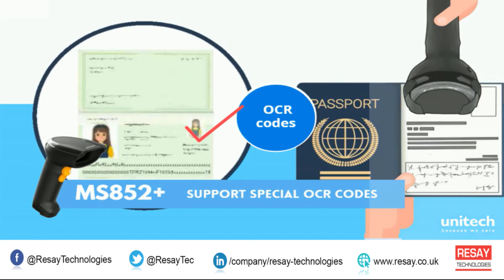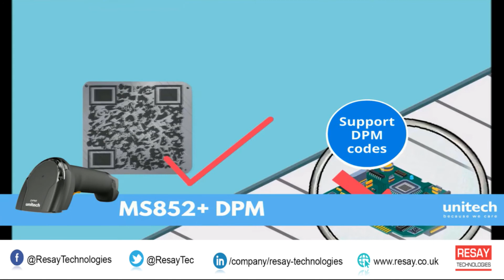Unitech MS851 & MS852 Series Barcode Scanner | Resay Technologies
Delivering the superior barcode scanning performance and mobility wireless design, the new Unitech MS851 & MS852 Series Bluetooth 2D barcode scanner is suitable for a wide range of markets and applications, from logistics, inventory management in retail warehousing to industrial purpose manufacturing scanning.